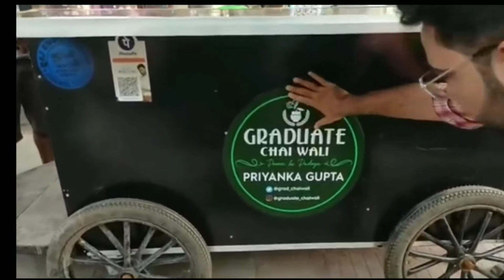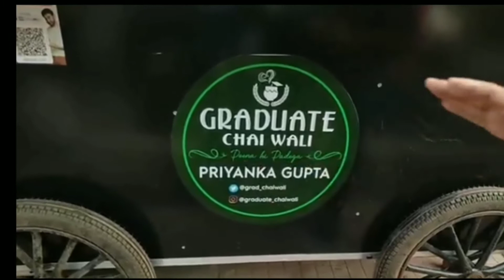upsc चाय वाली/graduate चाय वाली/ssc चाय वाली/mbachaywala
upsc चाय वाली
ssc चाय वाली
mba चाय वाला
graduate चाय वाली
चाय वाली
chay vali
chay vala
graduate chay bali